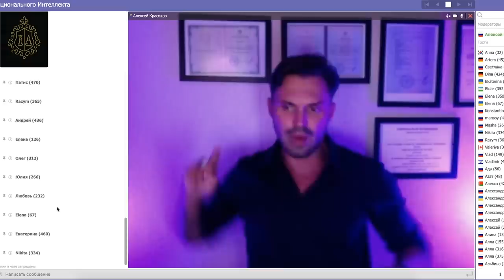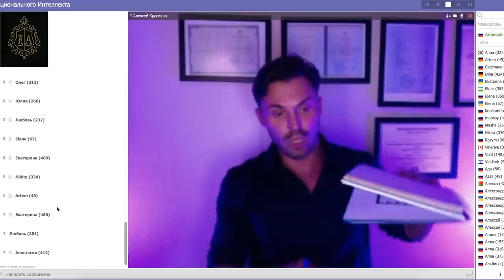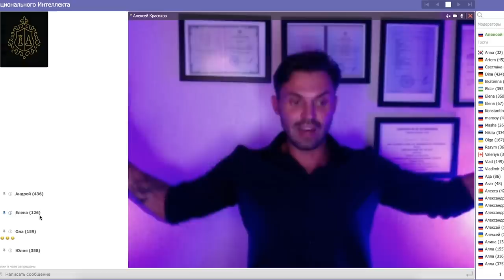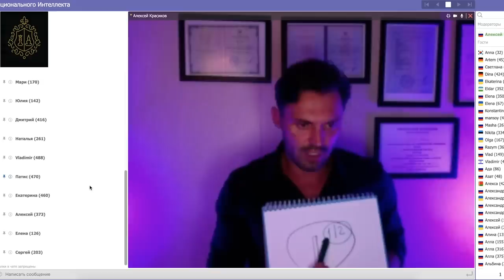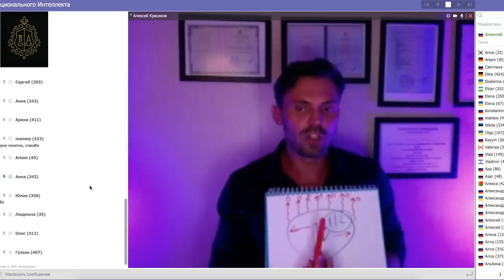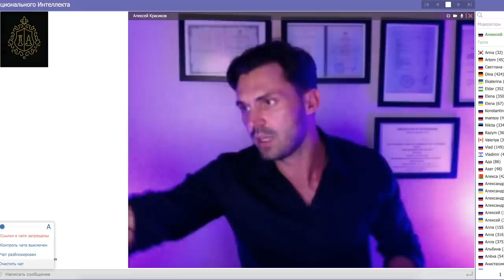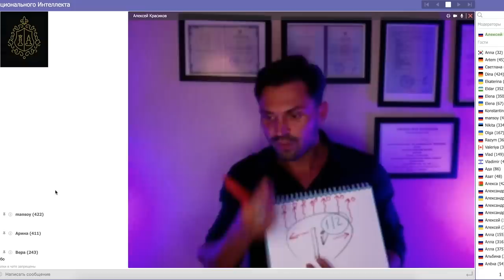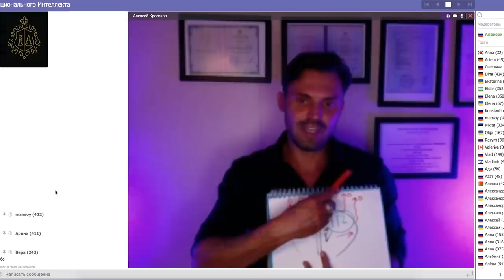Ипохондрия, страх за здоровье, тревога